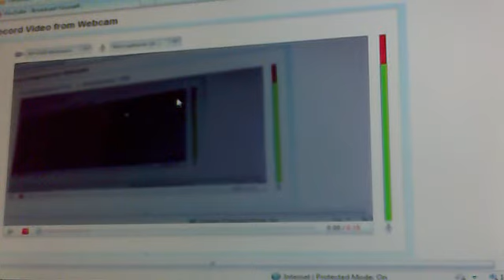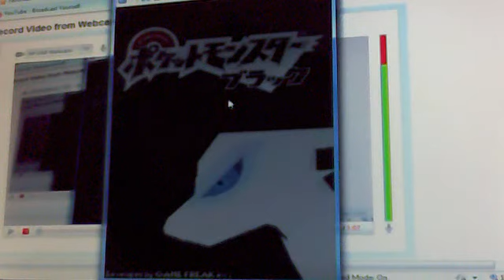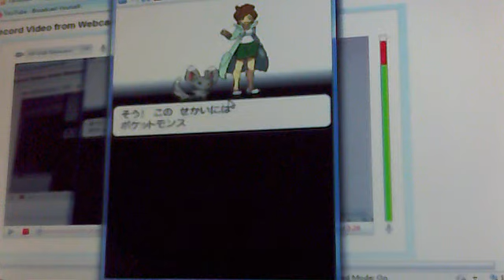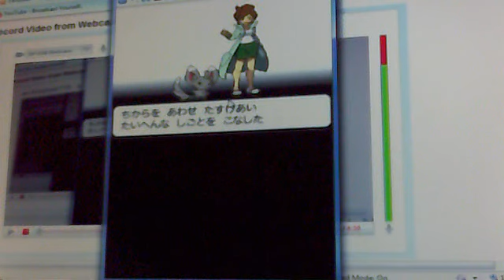pokemon black version rom short start (sorry)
naruto483456's webcam video September 25, 2010, 01:50 PM